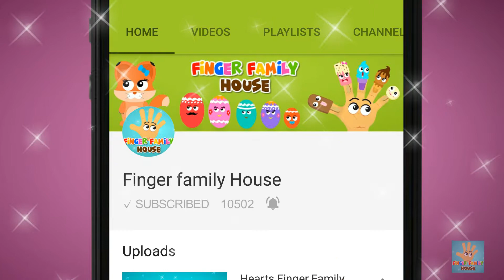Scary Monsters Finger Family | Halloween song | Finger Family House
Enjoy " Scary Monster Finger Family Song